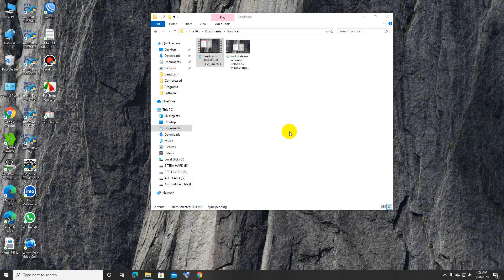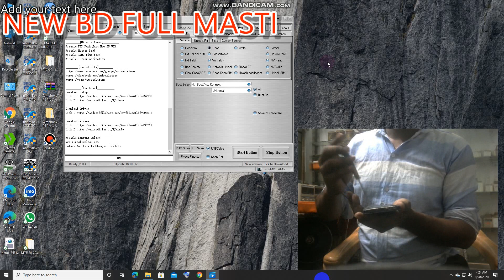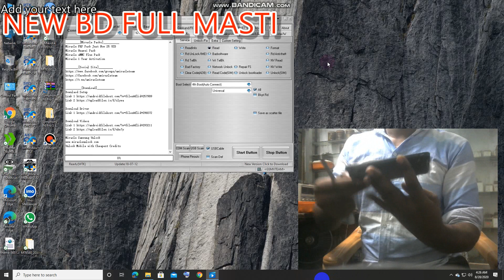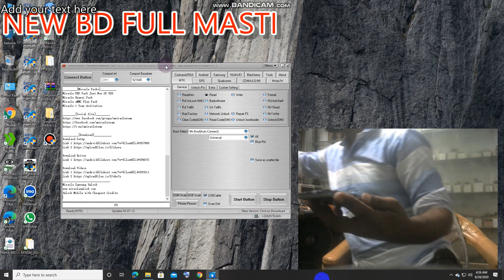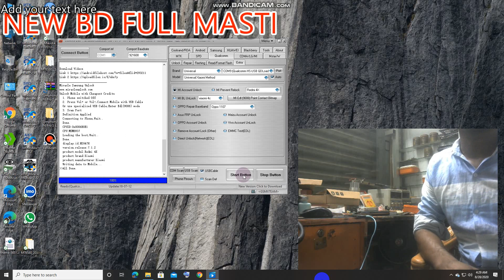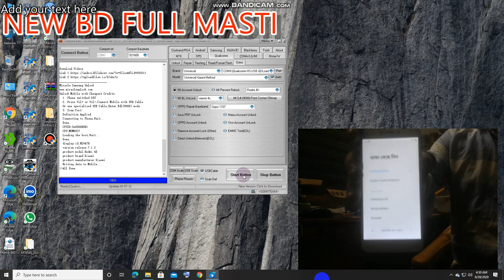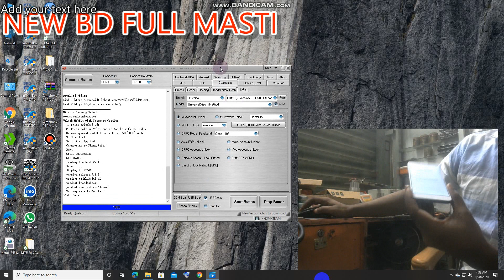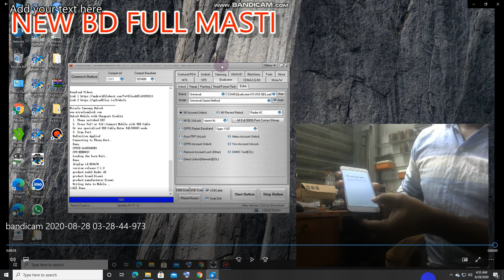MI 4X | MI ACCOUNT | REMOVE BY MIRACLE CRACK 2.82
Miracle Thunder 2 82 crack